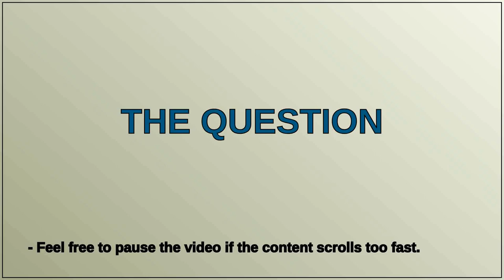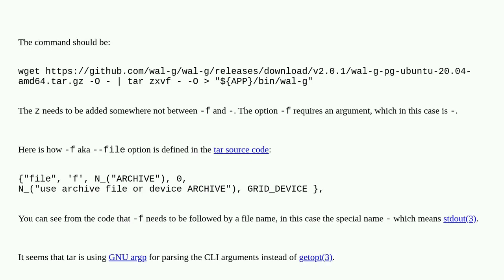tar: Archive is compressed. Use -z option. Why tar asks me to use -z option when it is ignored in...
tar: Archive is compressed. Use -z option. Why tar asks me to use -z option when it is ignored in extract mode?

A special thanks goes out to the community

  tar data-extraction